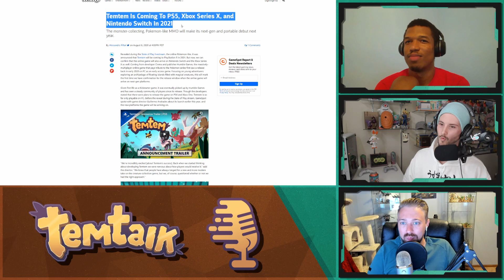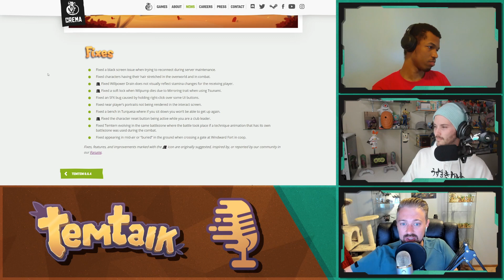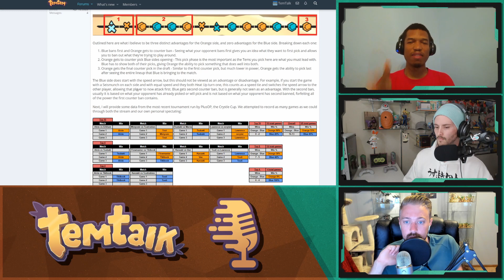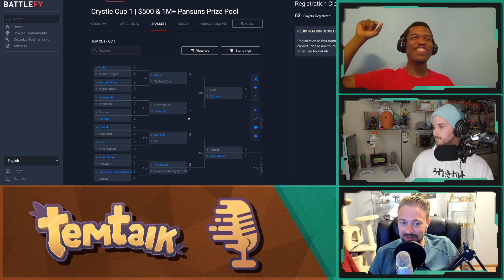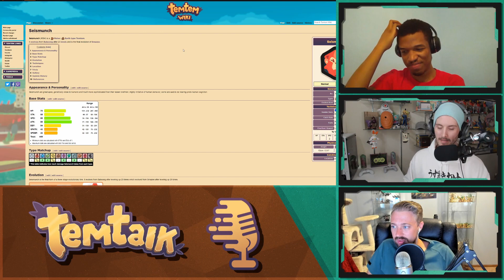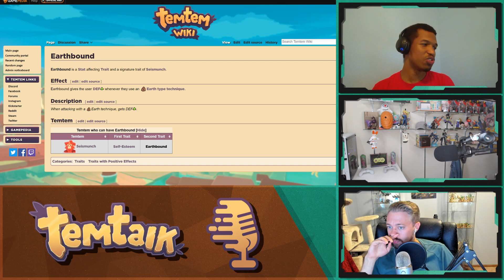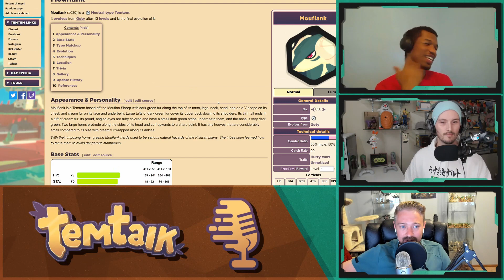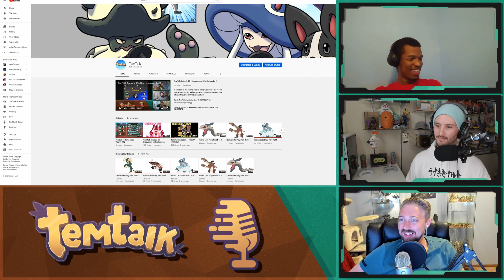TemTalk Episode 26 -KisiwaTems: Mouflank, Seismunch, Vulffy & Tukai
In addition to the normal weekly news we discuss more recent tournament activity and take a close look at some of the new Temtem!